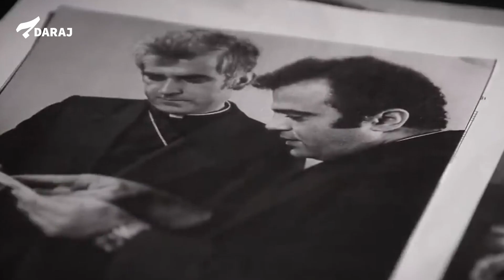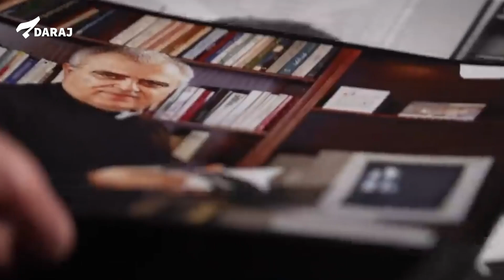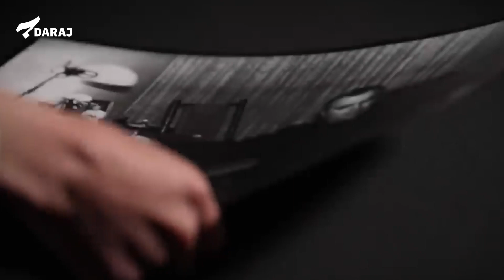سيليست وماريلان... المزيد من التفاصيل حول ضحايا منصور لبكي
لا تزال حملة الدفاع عن الأب المدان بالاغتصاب والتحرش في محاكم فرنسية منصور لبكي نشطة في لبنان حيث لايزال لبكي بعيدا عن محاسبة القضاء اللبناني ويعيش محمياً تحت مسمى العزل الكنسي.

في شهادات جديدة نشرتها قناة “الحرة” تستذكر ماريلان غانم وسيليست عقيقي تفاصيل واقعة الاعتداء الجنسي الذي كانتا ضحيته، على يد الكاهن  لبكي.

شهادات ماريلان وسيليست جاءت لقناة "الحرة" عقب صدور قرار عن مجمع العقيدة والإيمان في الفاتيكان يقضي بسحب رتبة الكهنوتية من منصور لبكي ورده إلى الحالة العلمانية وذلك بعد مضي 10 سنوات على بدء محاكمته بتهمة الاعتداء الجنسي المتسلسل على عدد من الأطفال والأيتام بين لبنان وفرنسا.

لكن رغم كل الشهادات لايزال لبكي يجد حماية وغطاء يمنع عنه المحاسبة ويعرقل العدالة لضحاياه.